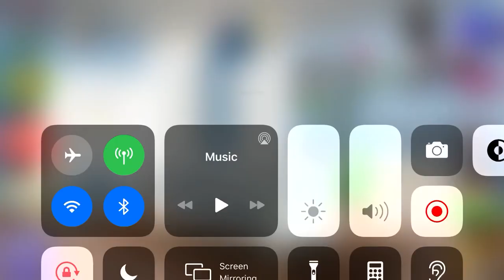ILive baby boy💙